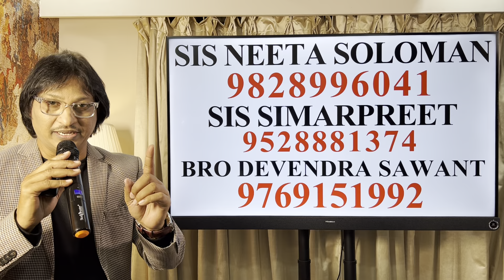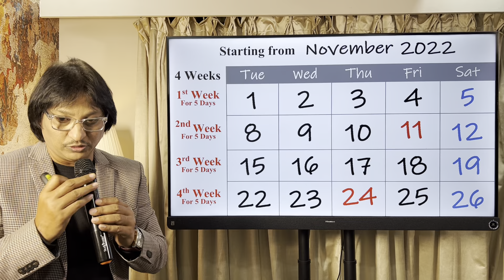पूछो जो भी पूछना है DAY 12 (Last Episode)